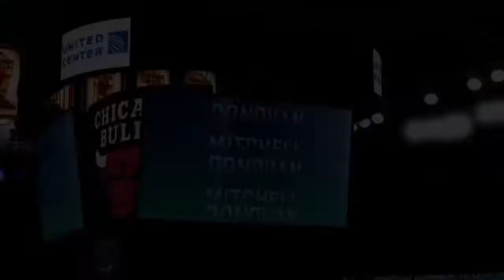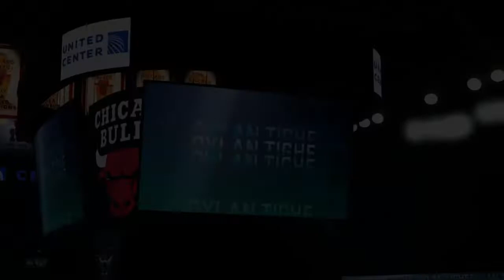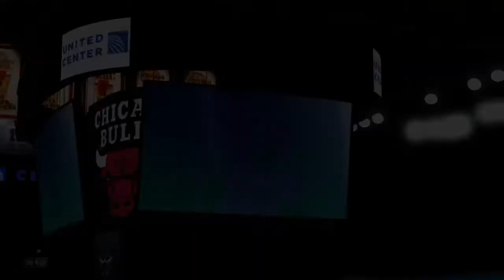EPISODE 21: WORST SLAM DUNK CONTEST IN HISTORY! (NBA 2k20 MyCareer)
Please support this movement. We all need to do better, let’s start now. Thank you to anyone who is supporting this. There will be a video daily at 8pm where I will continue with this small initiative. Please leave comments regarding links for people to become fully educated on the matter, or even share your own story. Let’s educate and progress to where we should be.